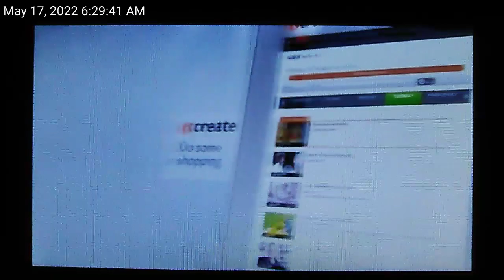Rocky Mountain PBS Create TV Program Break (May 17, 2022 at 6:30 AM)